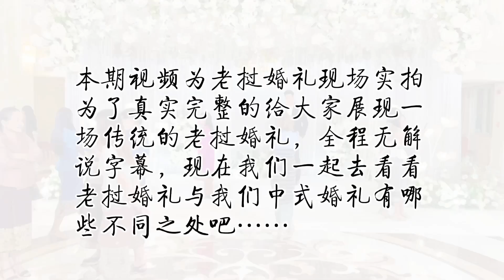老挝官二代婚礼现场，美女新娘伴娘全程斗舞，太有老挝特色了